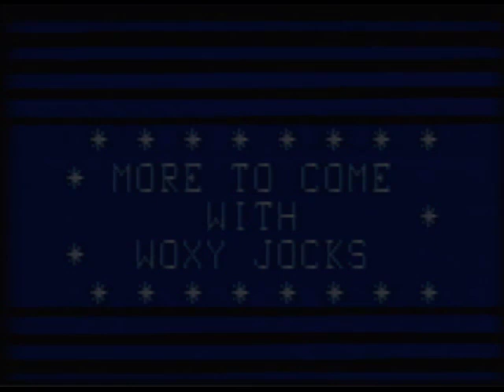Mike McGuire Show 2 12 85 with Brett Heartz, Mr K Ken Glidewell, and Danny Crash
Brett Heartz guest hosts the Mike McGuire Show with guests Mr. K Ken Glidewell and Danny Crash from WOXY 97X Radio.  The Mike McGuire Show was a production of the Broadcasting Arts class at Hamilton High School from 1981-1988